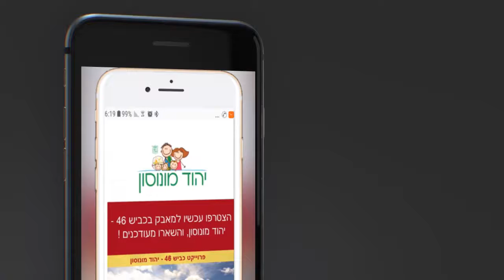דרישתה של רשות שדות התעופה תנחית מכת מוות כלכלית על עתיד העיר יהוד מונוסון